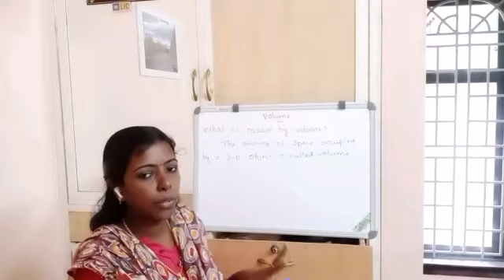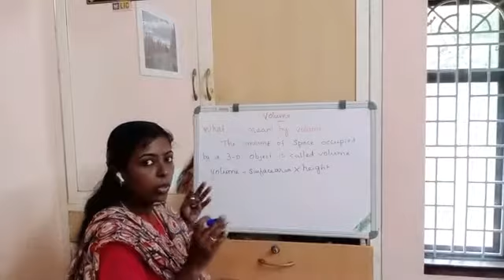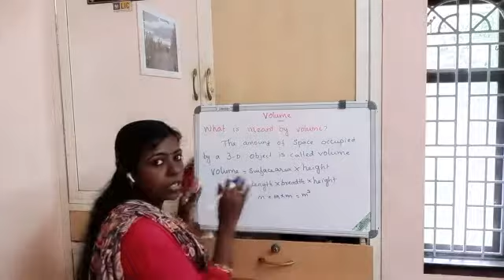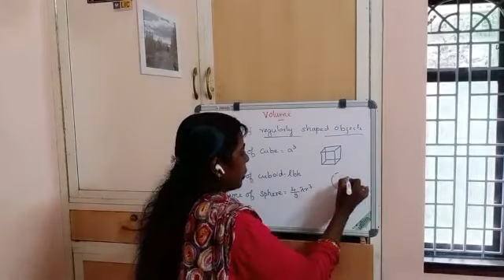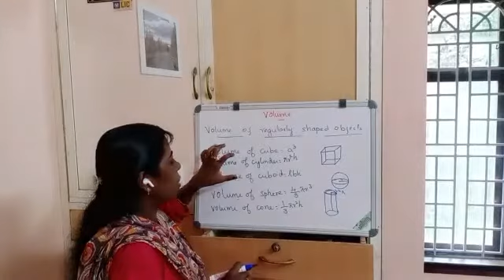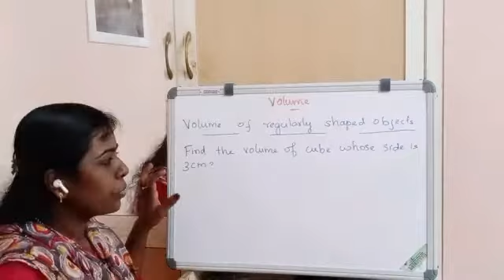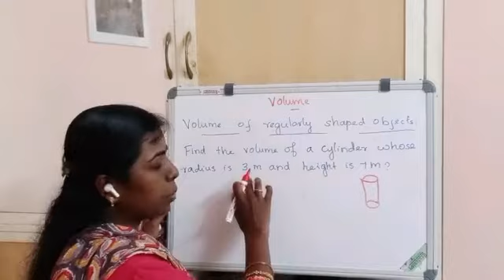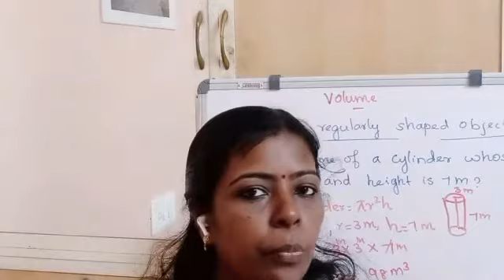Measurement/Class 7/Term1/TN stateboard/Explanation in tamil